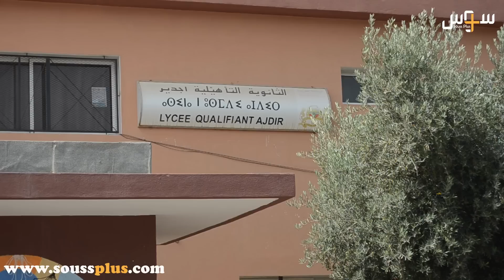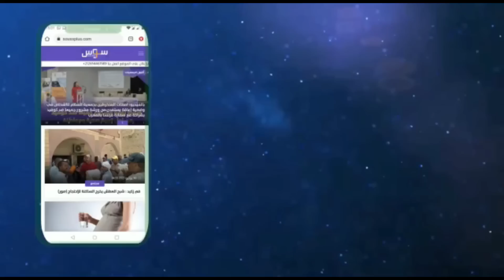جاهم امتحان الفيزياء صعيب..آراء تلاميذ الباكلوريا حول الامتحان الوطني بأكادير